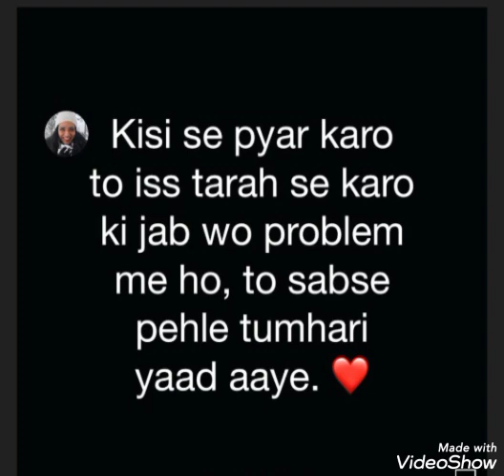dhup sunhari Fizao me rahti hai meri,😊